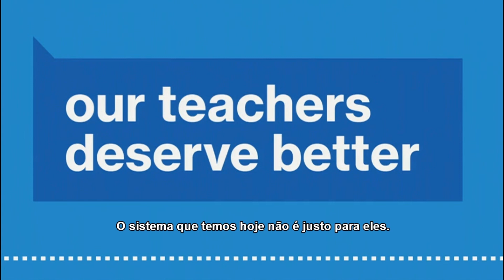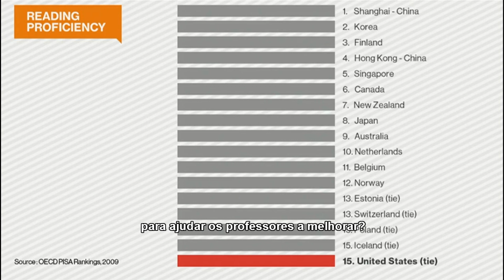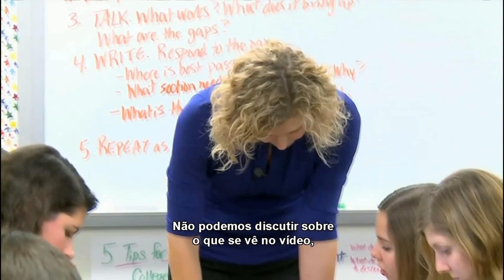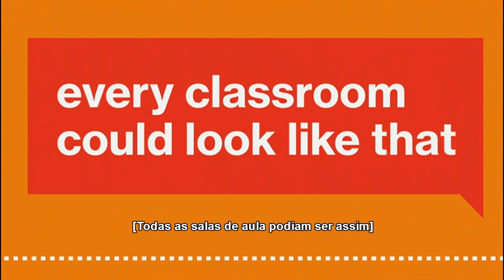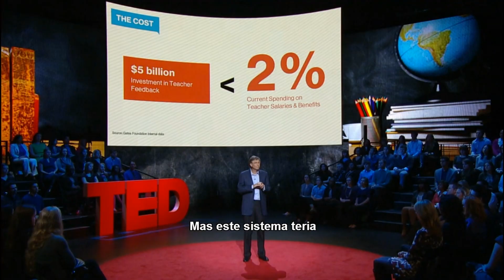TEDTALKS-LEGENDADO-Bill Gates e o emprego mais importante do mundo.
Filmed May 2013 • Posted May 2013 • TED Talks Education

Sem treinamento, simplesmente não há maneira de melhorar. Bill Gates sugere que os professores podem melhorar com o feedback inteligente - e estabelece um programa de sua fundação para trazê-lo para cada sala de aula.